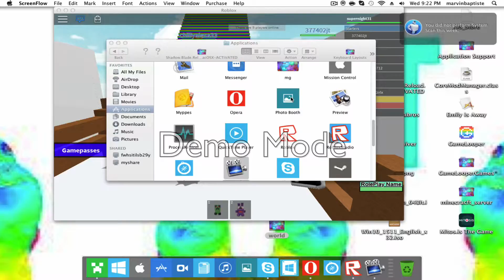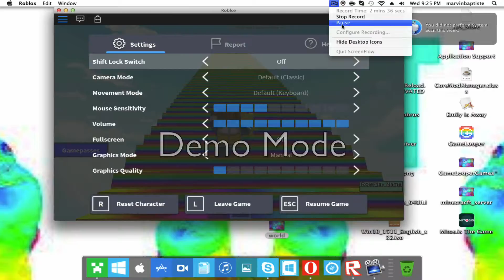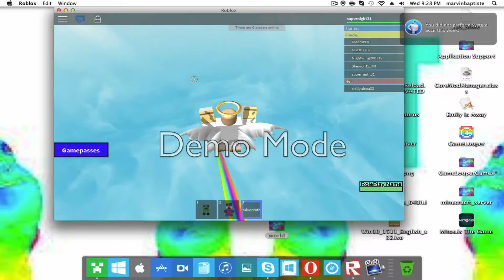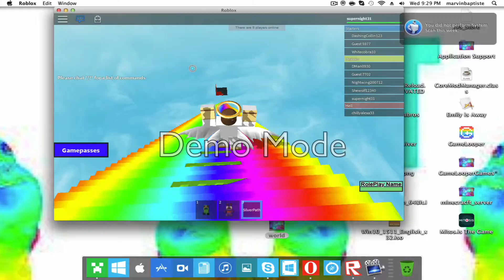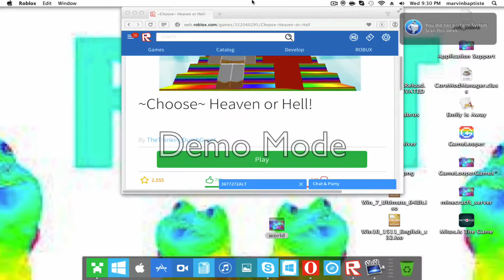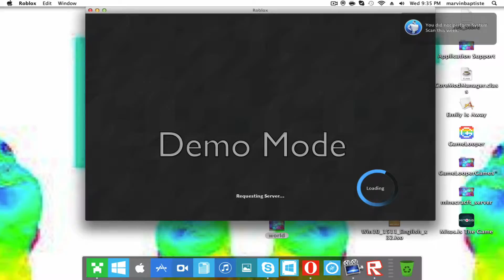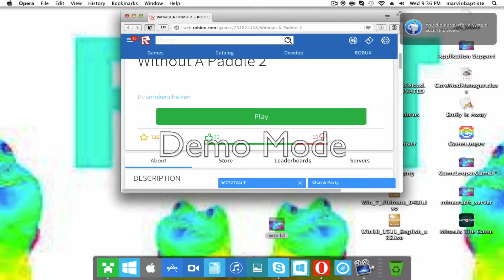i dont know what to do :)